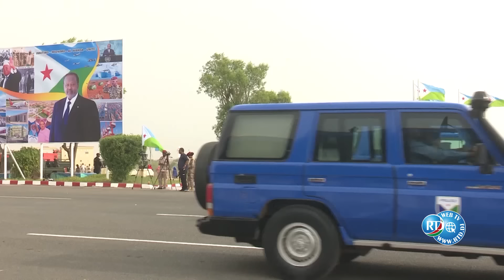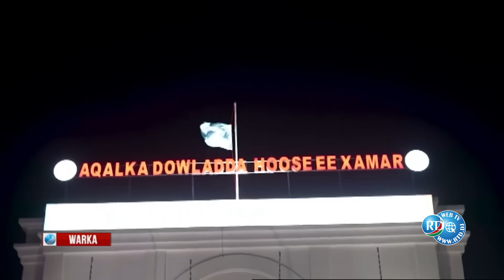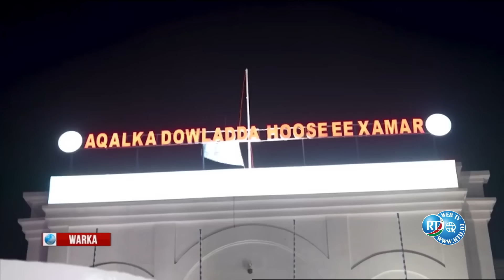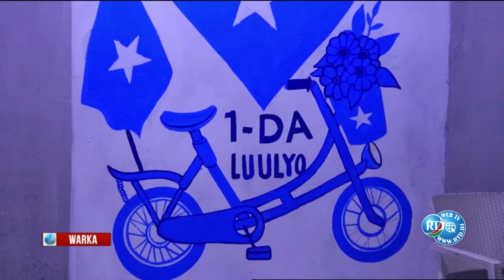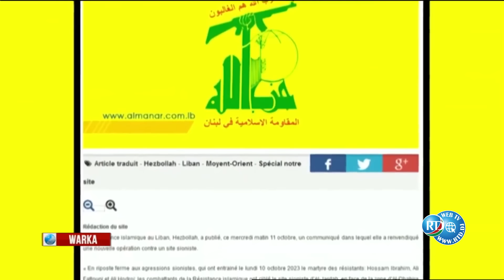Warka 20H 27/06/2024